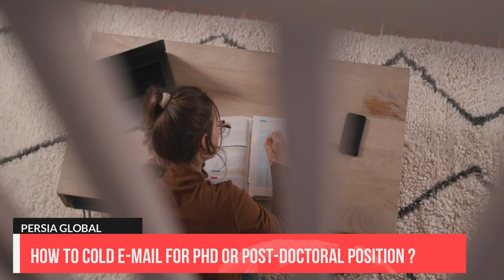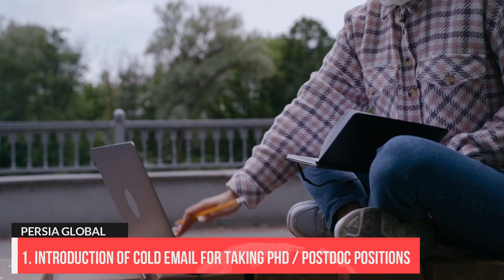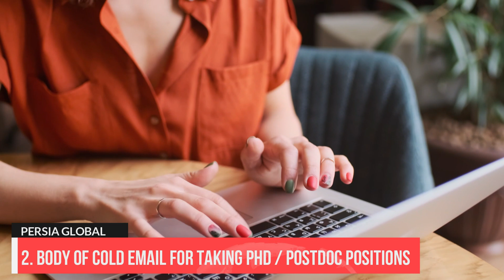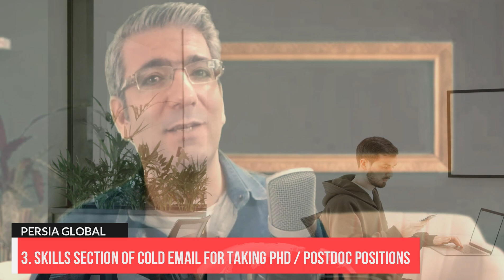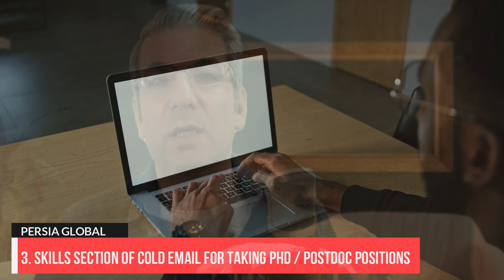📩 Cold Email Hacks: Land a PhD/Postdoc Position in 2025-2026! 🎓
✅ Proven Strategies:
✔️ Subject Line Magic: “Research Collaboration: [Your Expertise] & [Their Field]”
✔️ First Paragraph Wins: Highlight 1-2 papers of theirs + your relevant work.
✔️ Attach Smart: CV + 1-page research proposal (not just transcripts!).

⚠️ Avoid These Mistakes:

Too Long: Keep emails under 200 words.

Generic Templates: Personalize with specific research overlaps.

No Ask: End with a clear request (e.g., “May I discuss joining your lab?”).

📞 Need SOP/CV Help?

Here's a Sample Template 1 🔻🔻
Dear Professor/ Dr. your-PhD-supervisor,
I am a master’s student in the Department of ……...Science at ……….. University. I read with interest your paper on applying the ……….. research method to advance ………. science and was particularly interested in your improvements to the ……….. research method.
My master’s thesis has focused on using ……… data set to inform the ……….. research method. This work has been undertaken under the supervision of Professor master’s supervisor. We have found that ……….. data set significantly improves the performance of research method, and I plan to submit this research to the Journal of ………... My thesis, along with my CV and academic transcripts are attached to this e-mail.
I am looking for PhD opportunities in the area of ……….. science and write to ask if you are currently taking on new students? I am interested in exploring research opportunities that use even-more-……….. research method to discover new knowledge in ……….. science. In addition to my skills in this area, I have a background in aligned discipline through my undergraduate degree, and I have also taken graduate-level courses in adjacent discipline.
Your research group is an ideal fit for my background and interests, and I welcome the opportunity to discuss possible PhD opportunities with you.
Regards,
Potential PhD candidate

Sample Template 2 :🔻🔻
Dear [Recipient],
I hope this email finds you well. I am writing to express my interest in pursuing a PhD/Post-doctoral position in [Field of Study] at [University/Institution]. I came across your work and was impressed by your research in [Specific Research Area]. I believe that your work aligns with my interests and expertise in [Related Research Area].

I have completed my Master's degree in [Field of Study] from [University/Institution] and have gained valuable research experience during my time there. I have also presented my research at various conferences and published papers in [Relevant Journals/Conferences].

I am keen to explore the possibility of working with you and contributing to your ongoing research projects. I have attached my CV and a brief statement of my research interests for your reference.

Thank you for considering my application. I look forward to hearing from you.